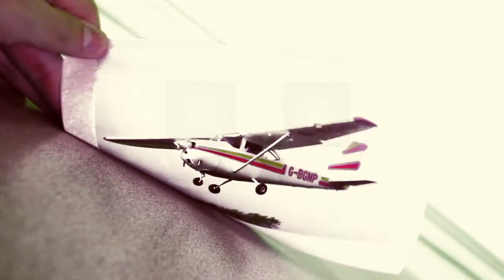Film as Sketchbook - 6